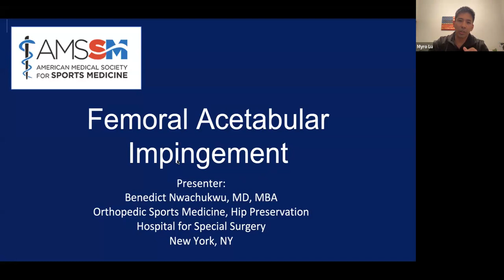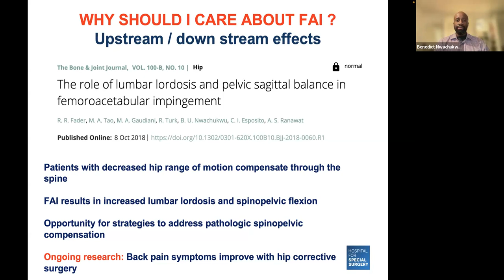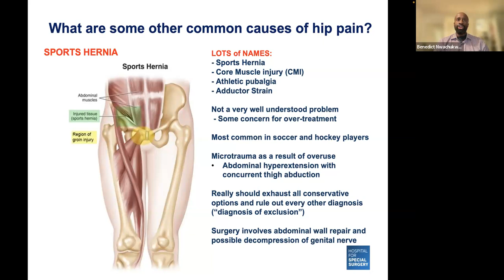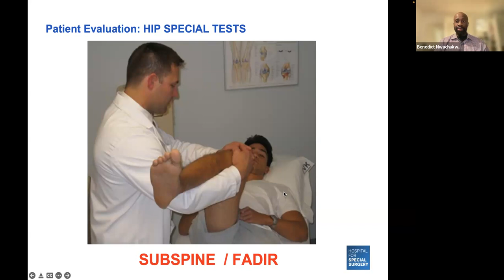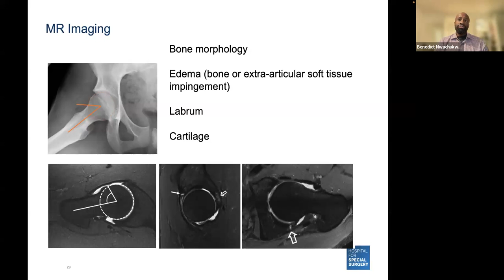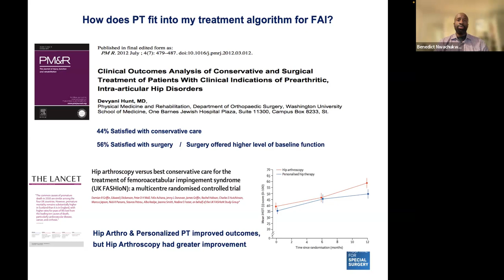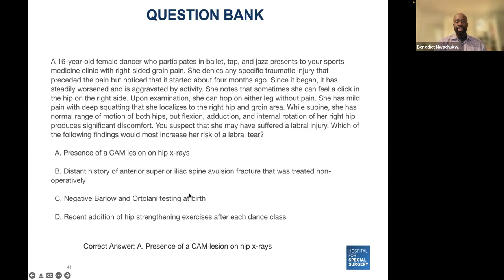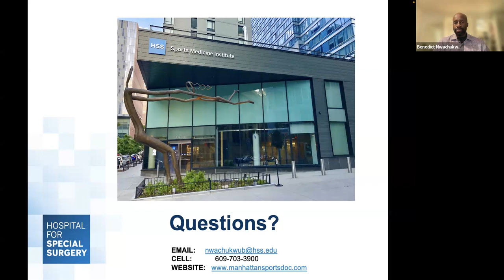Femoroacetabular Impingement (FAI) and Hip Pain | Fellow Online Lecture Series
Benedict Nwachukwu, MD, MBA, shares a lecture on Femoroacetabular Impingement (FAI) and Hip Pain as part of the AMSSM National Fellow Online Lecture Series. The session was moderated by Myro Lu, DO.